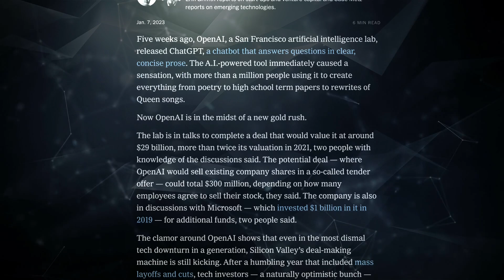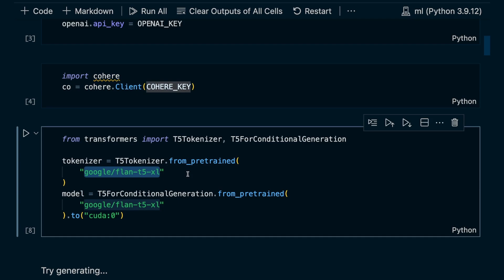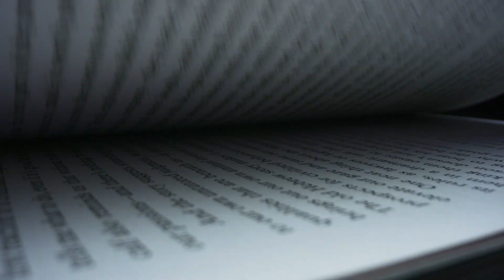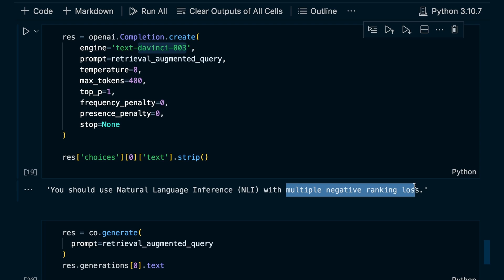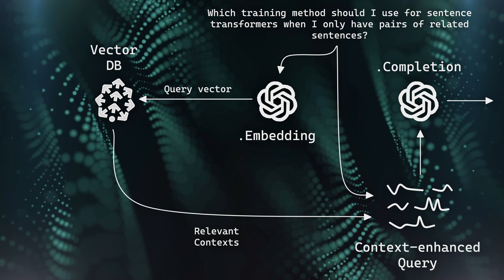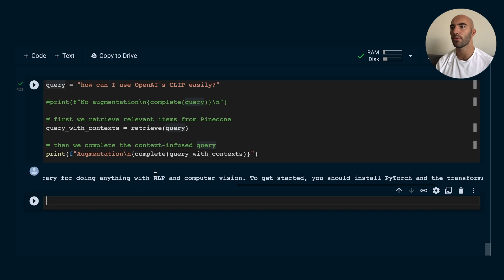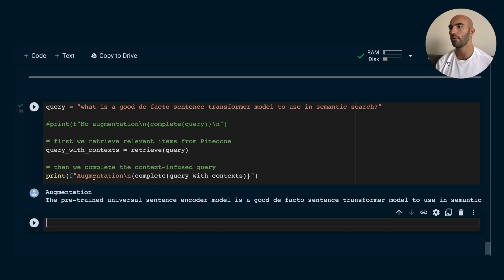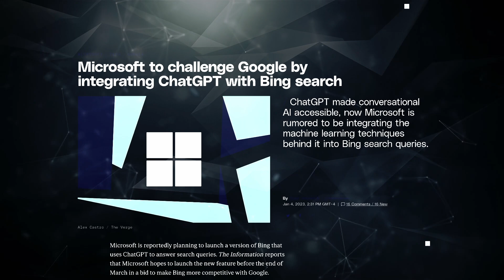Generative AI and Long-Term Memory for LLMs (OpenAI, Cohere, OS, Pinecone)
Generative AI is what many expect to be the next big technology boom, and being what it is — AI — could have far-reaching implications far beyond what we'd expect.

One of the most thought-provoking use cases of generative AI belongs to Generative Question-Answering (GQA).

Now, the most straightforward GQA system requires nothing more than a user text query and a large language model (LLM).

We can test this out with OpenAI's GPT-3, Cohere, or open-source Hugging Face models.

However, sometimes LLMs need help. For this, we can use retrieval augmentation. When applied to LLMs can be thought of as a form of "long-term memory" for LLMs.

00:00 What is generative AI
01:40 Generative question answering
04:06 Two options for helping LLMs
05:33 Long-term memory in LLMs
07:01 OP stack for retrieval augmented GQA
08:48 Testing a few examples
12:56 Final thoughts on Generative AI